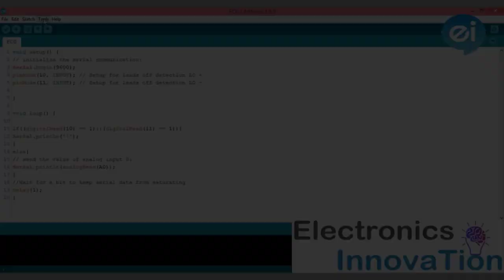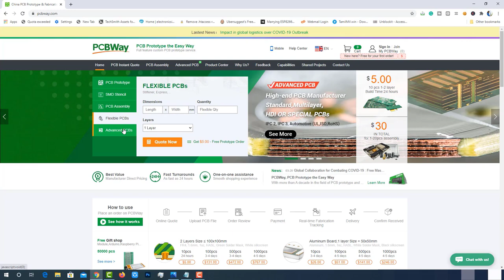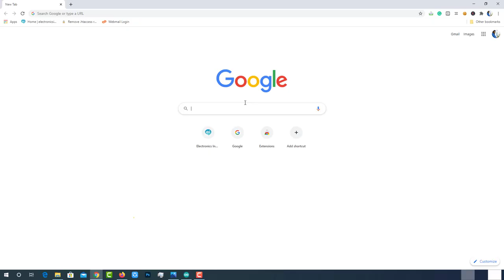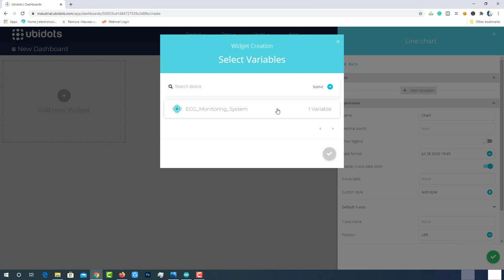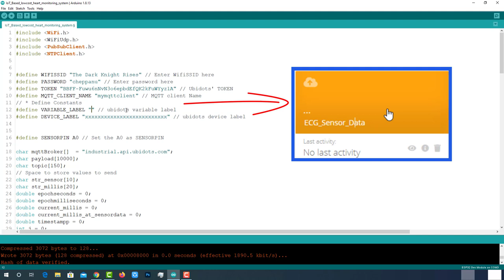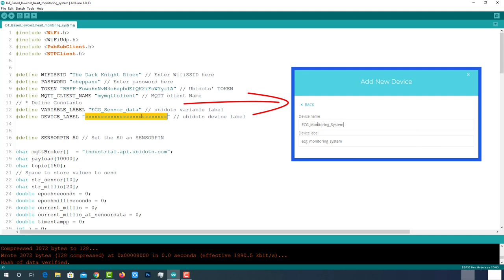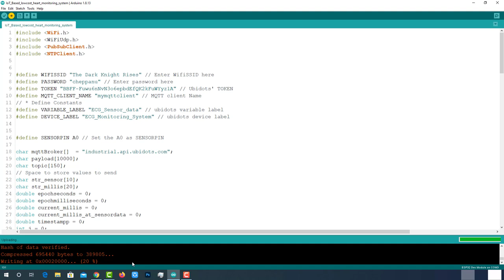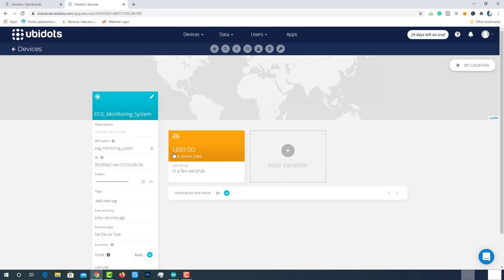IoT based Low-cost ECG & Heart monitoring system with ESP32 and Ubidots Platform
In this video, we will see How to make an "IoT Based Low-cost ECG & Heart_monitoring_system with esp32 and Ubidots which costs less than $15"

In one of my previous videos, I had gone through how we can make a low-cost ECG monitoring system with Arduino Board. but that project is purely based on offline. You can monitor the ECG signal only when you are present at that system.
So, considering the current scenario, I thought it would be a better solution if I can connect that system with Intenet and make ECG & Heart monitoring possible remotely.

The AD8232 is an integrated signal conditioning block for ECG and other biopotential measurement applications. It is designed to extract, amplify, and filter small biopotential signals in the presence of noisy conditions, such as those created by motion or remote electrode placement. This design allows for an ultralow-power analog-to-digital converter (ADC) or an embedded microcontroller to acquire the output signal easily.

The AD8232 can implement a two-pole high-pass filter for eliminating motion artifacts and the electrode half-cell potential.
This filter is tightly coupled with the instrumentation architecture of the amplifier to allow both large gain and high-pass
filtering in a single stage, thereby saving space and cost.
An uncommitted operational amplifier enables the AD8232 to create a three-pole low-pass filter to remove additional noise.
The user can select the frequency cutoff of all filters to suit different types of applications.

1. ESP32 module Buy from Amazon
2. ECG Module AD8232 Buy from Amazon
3. ECG Electrodes - 3 pieces Buy from Amazon

4. ECG Electrode Connector -3.5 mm Buy from Amazon
5. Breadboards Buy from Amazon

6. Connecting wires.